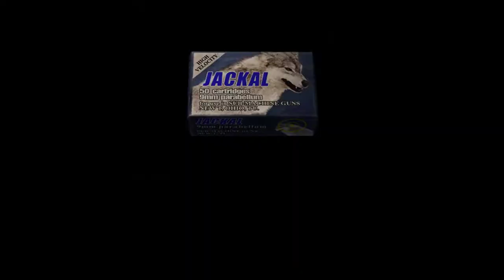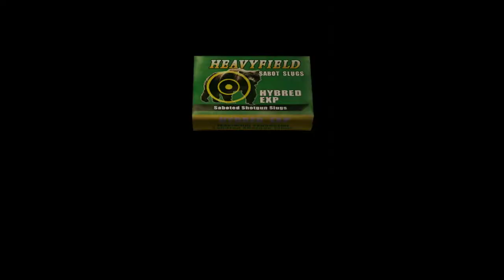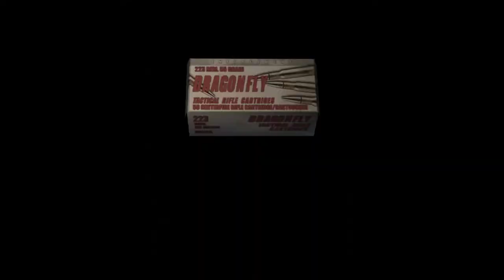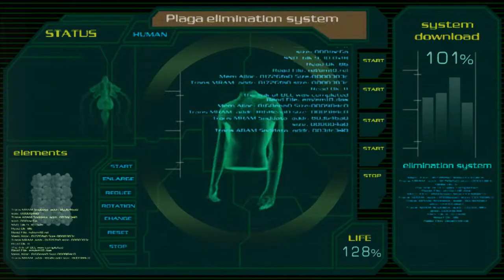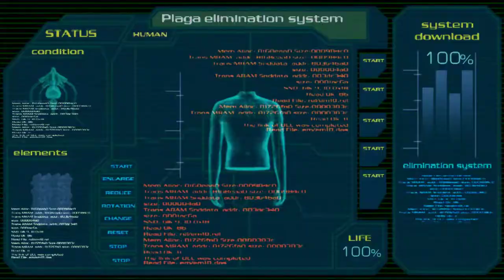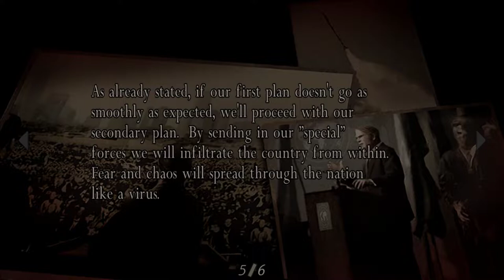Resident Evil 4 -Normal Gameplay- Walkthrough Part 4 (END)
I got you Saddler! and all of your pawns too! Still, the Ballistic:)